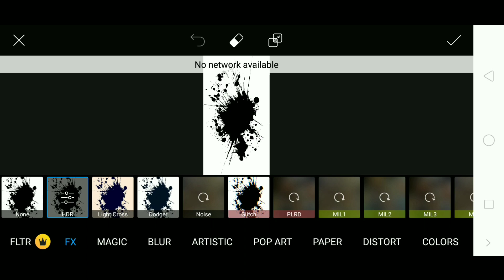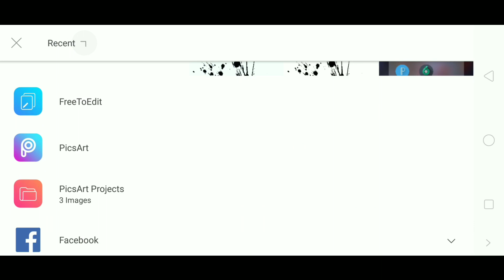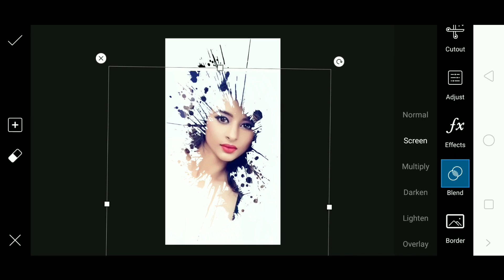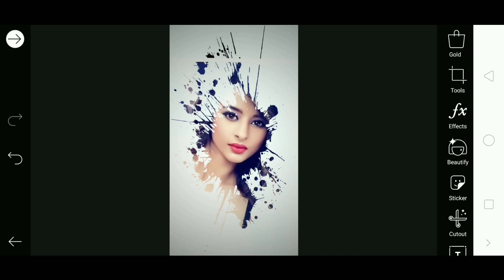🔥Splash Effect🔥 | Picsart Editing Tutoria| CB edit | lightroom | snapseed | #65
Hiii guys😘

Mobile Use : realme 2pro
Editing app : picsart
Video editor : kinemaster
Recorder app  : AZ screen recorder